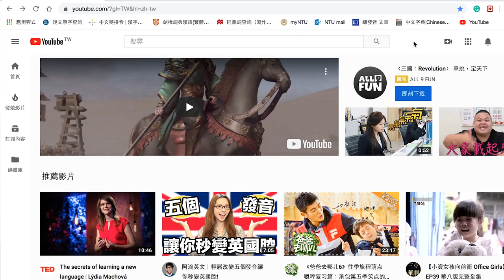TV Shows for Learning Chinese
Do you want to learn Chinese by watching TV shows?
Here, in this video, I recommended 5 TV shows for you to learn Chinese.
First I talked about 2 TV programs for the beginner level, and then I gave you 3 TV shows for intermediate to advanced levels.
Watching TV shows can not only help you naturally pick up some words but also help you learn something about Chinese culture.
And the most important thing is you’re gonna enjoy this process of learning!

🎥 The Five TV shows for learning Chinese:

1. 小豬佩奇 xiǎo zhū pèi qí (Peppa Pig) 00:43
2. 爸爸去哪ㄦ bà bà qù nǎ er（Where Are We Going? Dad）02:20
3. 十二道鋒味 shí èr dào fēng wèi / 鋒味 fēng wèi （Chef Nic）03:25
4. 小資女孩向前衝 xiǎo zī nǚ hái xiàng qián chōng （Office Girls）04:20
5. 這群人 zhè qún rén (This group of people) 05:28

 •  LEARN CHINESE WITH ME ↯

﹝TIPS for learning Chinese | Chinese Learning Strategies﹞

﹝Basic Chinese | Mandarin for beginners﹞

﹝Chinese Grammar﹞

﹝Chinese Expressions﹞

→ 3 Common Chinese Words that DON’T EXIST in English | 加油 默契 面子

﹝Pronunciation Training﹞

﹝Listening Training﹞

→ Distinguish "j q x zh ch sh r z c s”

﹝Chinese Culture﹞

﹝Travel to Taiwan﹞

🔆 PROMOS

• If you’d like to learn Chinese in a more structured way, click this - and use the promo code “LETSGOYOYO” to get 10% off of full access to Yoyo Chinese’s easy-to-follow courses!